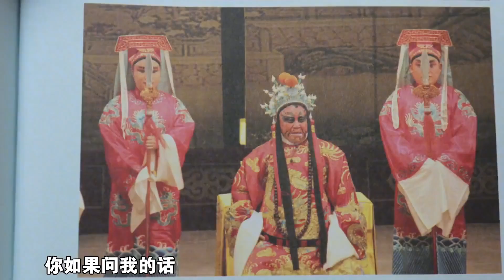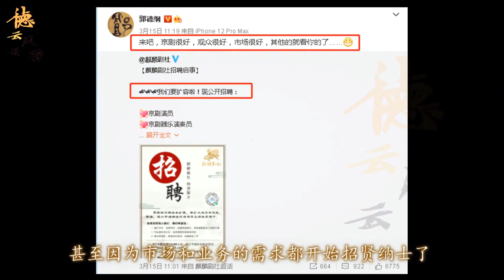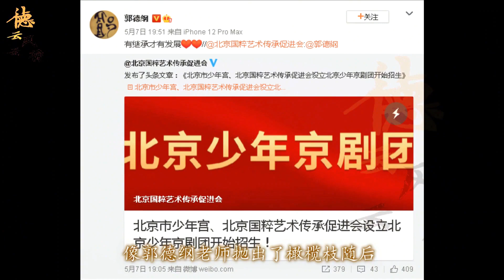郭德纲拜师已故京剧大师，为何让京剧界自乱阵脚？王珮瑜狗急跳墙